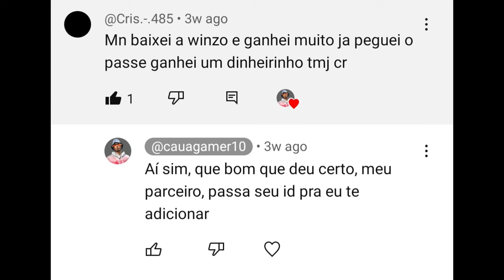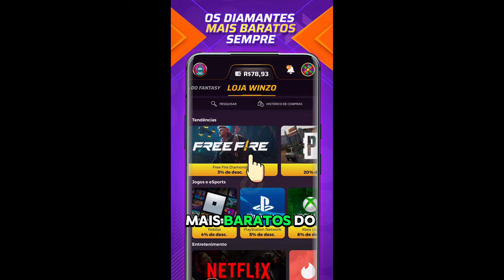REVELEI TUDO! COMO EU PEGUEI DESAFIANTE 3 VEZES NO FREE FIRE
Nesse vídeo eu revelei tudo sobre como eu peguei desafiante 3 vezes jogando no free fire, e falo como você também pode pegar desafiante solo, fácil e rápido, essas são as melhores dicas de como pegar desafiante no free fire.